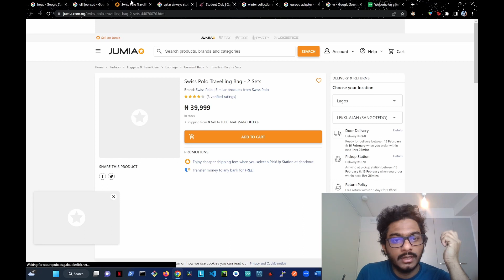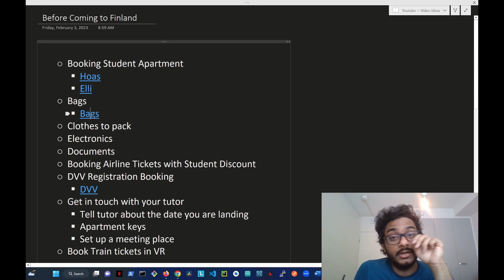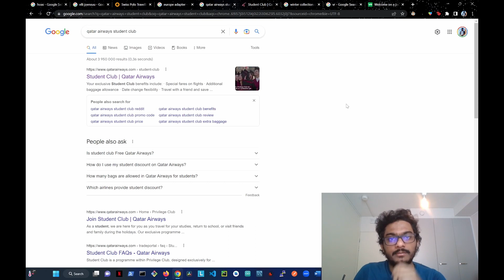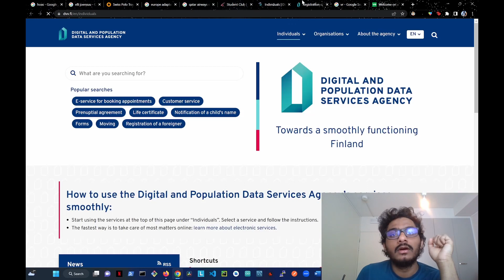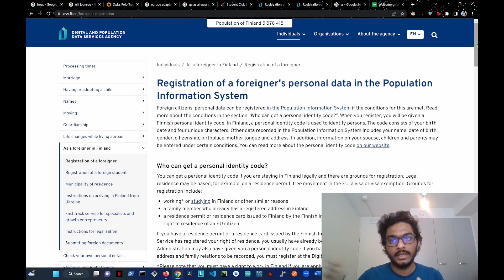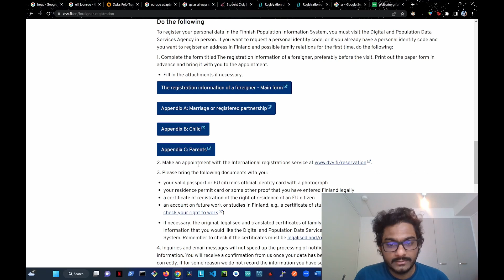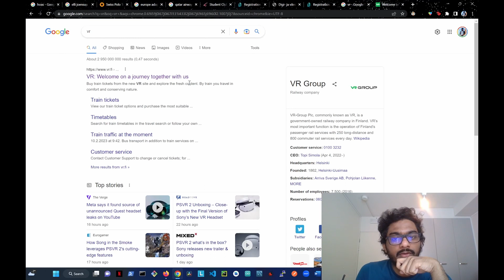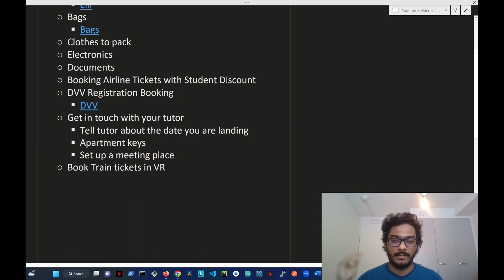Before Flying to Finland- Finland Student Visa in Sinhala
Finland වලට එන්න කලින් ලංකාවෙදි කරන්න ඕනි දේවල් ගැන මන් මේ video එකෙන් කතා කරනවා
🛑 Student Apartments ගැන
🛑 Digital and Population Data Services Agency Registration එක ගැන
🛑 Bag/Clothes/Electronics/Adapters
🛑 Air Line Student Discount
🛑 Get in touch with your tutor
🛑 Train Ticket book කරන විදිහ

මම ගැන | About Me  😃
Haritha Weerathunga is a professional Machine Learning engineer. Coming from a background in Software Engineering.